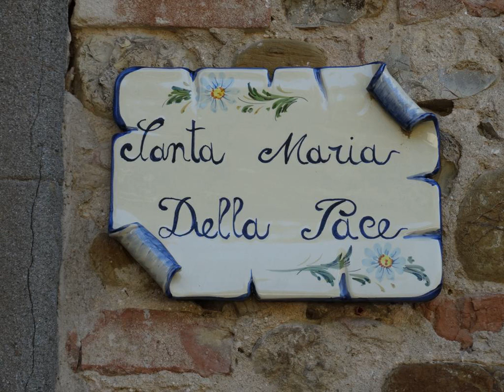Santa Maria della Pace - Montespertoli - Italy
Santa Maria della Pace hotel city: Montespertoli - Country: Italy

Address: Via Botinaccio, 22; zip code: 50025

Santa Maria della Pace provides a unique setting for your stay in the Chianti countryside. This convent offers comfortable accommodation and a large garden with beautiful views.

 -- L'établissement Santa Maria della Pace offre un cadre exceptionnel dans la campagne du Chianti. Ce couvent propose un hébergement confortable et dispose d'un grand jardin offrant de superbes vues.

 -- El hotel Santa Maria della Pace se encuentra en plena naturaleza y ofrece un alojamiento ideal para su estancia en la región de Chianti. Este convento cuenta con cómodas habitaciones y un gran jardín con preciosas vistas.

 -- Das Santa Maria della Pace bietet Ihnen eine einzigartige Kulisse für Ihren Aufenthalt in der Landschaft des Chianti. Dieses Kloster verspricht Ihnen eine komfortable Unterkunft und einen großen Garten mit schöner Aussicht.

 -- Het Santa Maria della Pace biedt een unieke omgeving voor uw verblijf op het platteland van Chianti. Dit klooster biedt comfortabele accommodatie en een grote tuin met prachtig uitzicht.

 -- Situato in una posizione unica nella campagna del Chianti, il Santa Maria della Pace è un convento che offre sistemazioni confortevoli e un ampio giardino con una bella vista.

 -- Santa Maria della Paceは、キャンティ（Chianti）の田園地方にてユニークな環境を提供しています。この女子道院では快適な客室、美しい景色の大きな庭園など備わっています。  古代の村モンテスペルトリから7km、フィレンツェから車で45分です。  丘の頂上に位置するため、キャンティ地域の美しいパノラマ景色を楽しめます。  Santa Maria della...

 -- Santa Maria della Pace酒店为您提供在Chianti乡村的一个独特环境。这个修道院设有舒适的住宿以及一个享有美丽景致的大型花园。  修道院距离相邻的Montespertoli古老的村庄有7公里，距离佛罗伦萨有45分钟车程。  修道院的山丘顶位置意味着您可以欣赏到Chianti区域的美丽全景。  Santa Maria della Pace酒店提供免费私人停车场。如果您提前与修女安排，可享用自制午餐和晚餐。

 -- Santa Maria della Pace to idealne miejsce na pobyt w malowniczym regionie Chianti. Ten mieszczący się w klasztornym budynku hotel oferuje komfortowe pokoje i duży ogród, z którego roztaczają się zapierające dech widoki.

 -- В отеле Santa Maria della Pace гостям предлагаются уникальные условия проживания в сельской местности Кьянти. В этом монастыре гостям предлагается комфортное проживание и отдых в большом саду с прекрасными видами.

 -- يوفر Santa Maria della Pace بيئة هادئة لإقامتك في ريف شيانتي. يقدم هذا مكان الإقامة المريح حديقة كبيرة مع أطلالة جميلة.  يقع الدير على بعد 7 كم من القرية القديمة من مونتيسبرتولي وعلى بعد 45 دقيقة بالسيارة من مدينة فلورنسا.